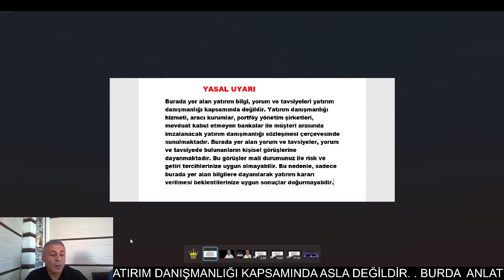11 TEMMUZ BORSADA AÇILIİŞ RAPORUM